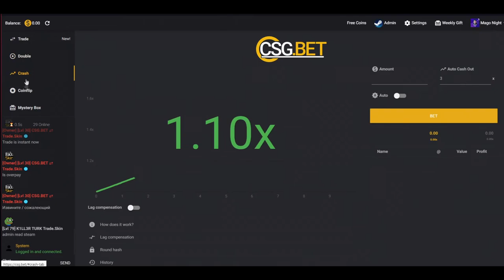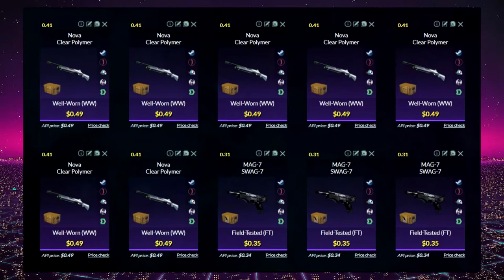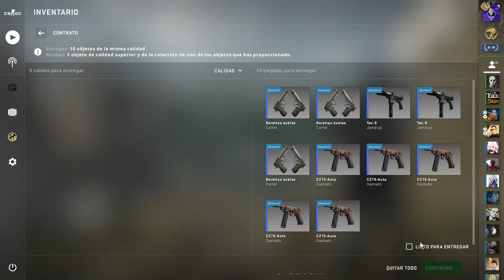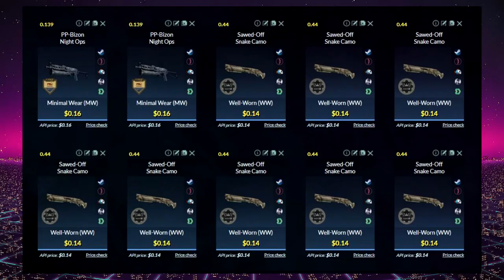CONTRATOS BARATOS Y RENTABLES 21 # | TRADE UPS NO STRESS FLOAT CSGO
[̲̅C̲̅][̲̅a̲̅][̲̅n̲̅][̲̅c̲̅][̲̅i̲̅][̲̅o̲̅][̲̅n̲̅][̲̅e̲̅][̲̅s̲̅][̲̅ ̲̅][̲̅U̲̅][̲̅t̲̅][̲̅i̲̅][̲̅l̲̅][̲̅i̲̅][̲̅z̲̅][̲̅a̲̅][̲̅d̲̅][̲̅a̲̅][̲̅s̲̅] :
╔═══╗ ♪⚫ - LAKEY INSPIRED - Chill Day
║███║ ♫⚫- KIMDRAC - PAPARAZZI

 profitable trade ups 2020 cheap trade ups 2020 float easy trade up float no stress float